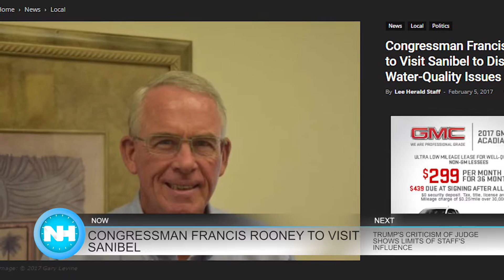02-06-17 Naples Herald Morning Report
This is the February 6th Morning Report. This morning we'll tell you about Congressman Francis Rooney to visit Sanibel, FGCU's Homecoming and more...